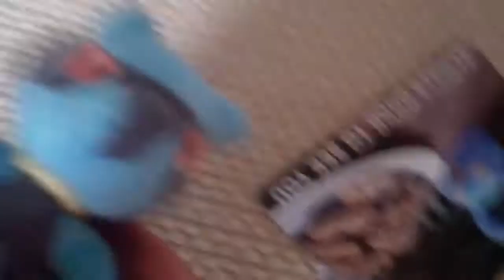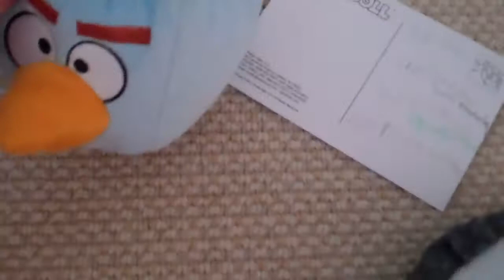BIGGEST FAN CONTEST WINNERS!